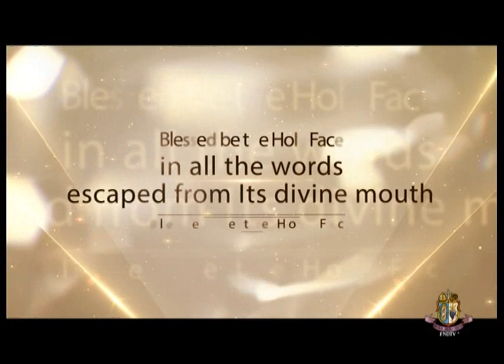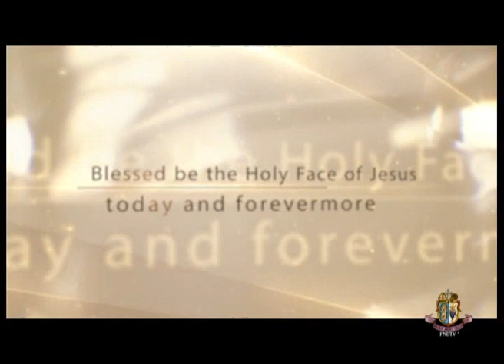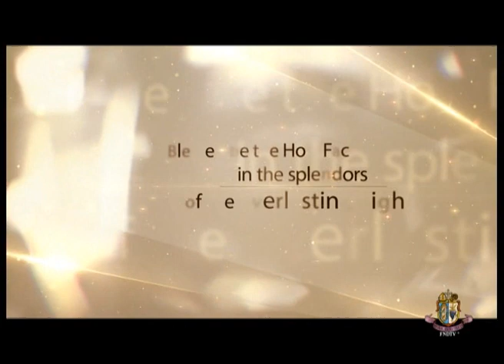Prayer to the Holy Face of our Lord and Savior Jesus Christ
Want to learn more?
Be assured of our prayer. Did you like it? Share it!
(See also the links to our other Sites at the bottom of the description; or click on the icons at the top right, on the banner of this Youtube channel).